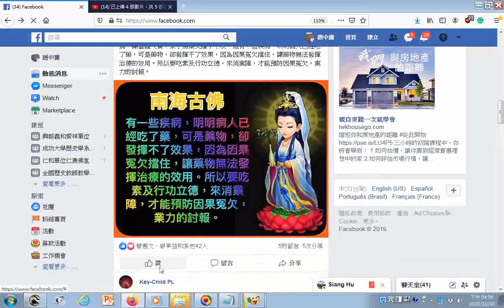含觀世音菩薩像加智慧法語